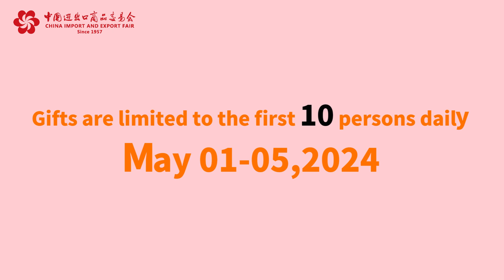135th Canton Fair in China @ Booth 4.0B07